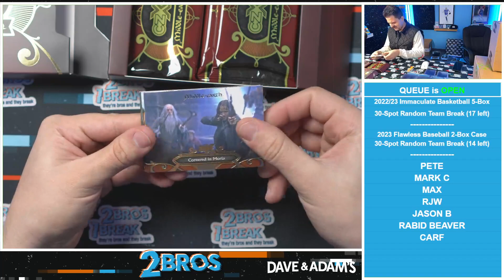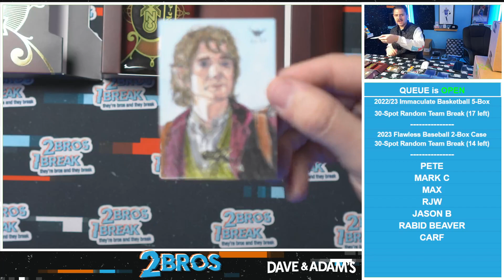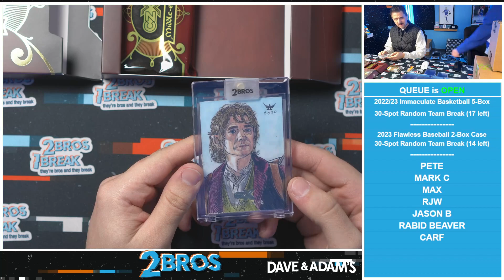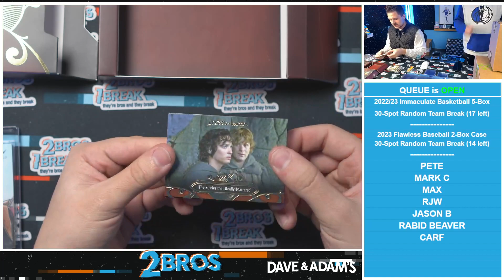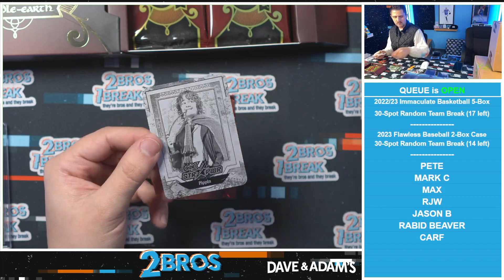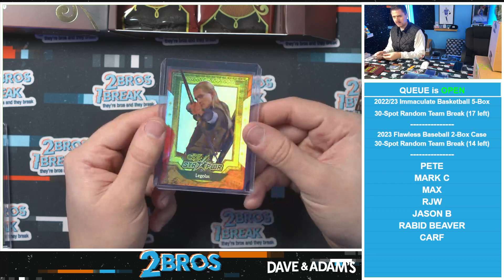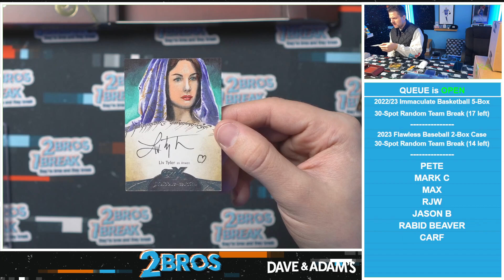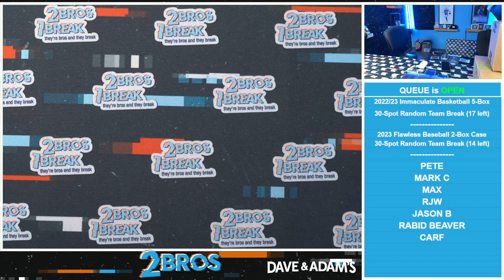MAX HITS 4 1/1's IN 2 BOXES OF CZX MIDDLE EARTH